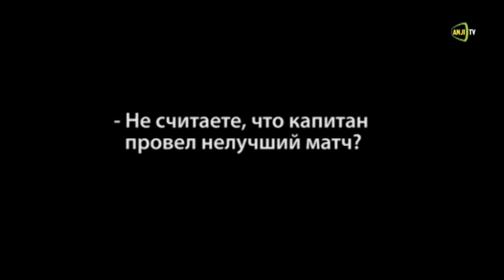«Крылья Советов» 1 — 1 «Анжи»